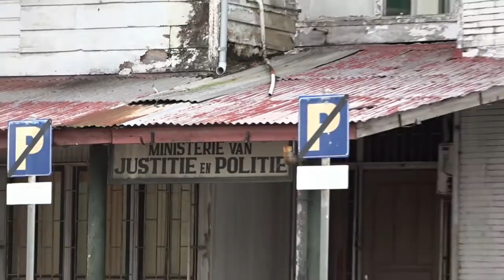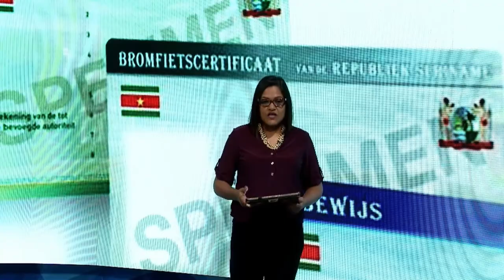11 02 2021 Ministerie JusPol eindelijk zover om E-Rijbewijzen te verstrekken